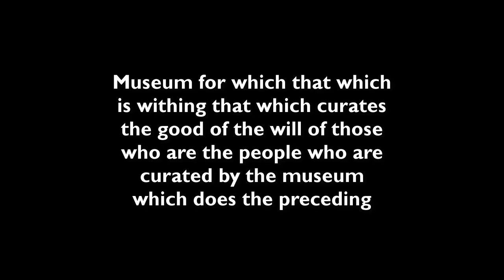“Museum for the Best of the People” – Open-Mic Stories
I have nothing more to say.